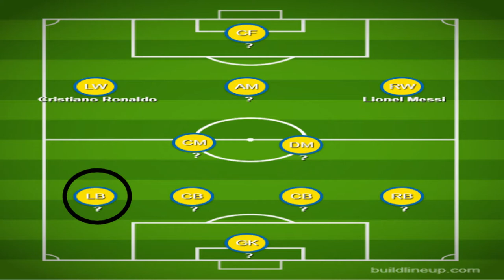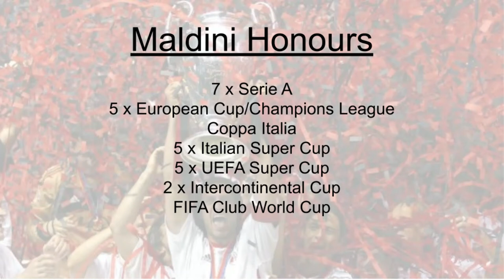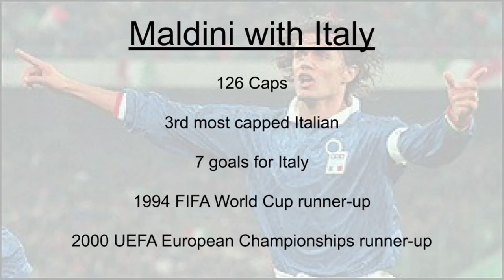GJ Sports Blog's Greatest XI: Left back - Paolo Maldini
Gerry Johnston continues with his greatest team of the last 30 years. Today he is choosing between Roberto Carlos, Ashley Cole, Bixente Lizarazu and Paolo Maldini for the role of left-back in the team.